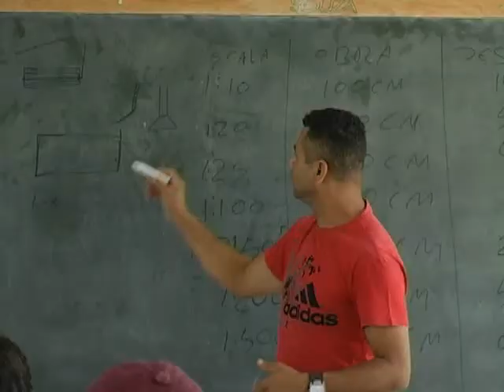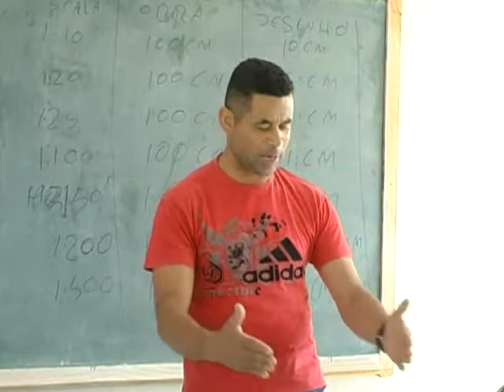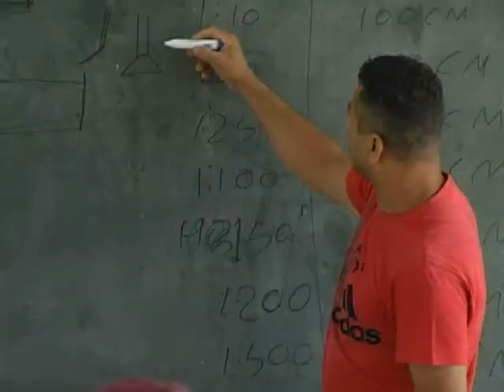Curso de pedreiro oferecido pela escola profissional